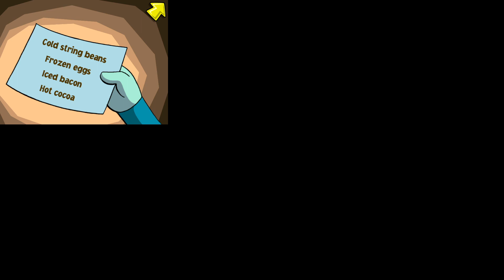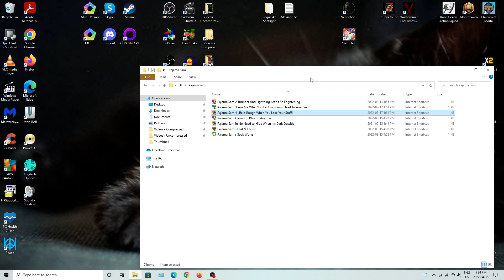DFuxa Plays - Pajama Sam 4: Life Is Rough When You Lose Your Stuff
The final entry for the Pajama Sam titles was a pretty good game to cap off with. It wasn't perfect mind you - it looks like they changed the voice actor to someone who was less then stellar and I certainly had issues with figuring out how to progress along in some bits. Without a doubt though there was a lot to like - mostly outside of nostalgia at least.

The forth title very much feels like a throwback to the first title with the gameplay and flavor. I very much felt like I was playing what felt like a sequel to the first game. I assume as well that there is a lot of different routes one can take to play the game. Collectables are also a thing but this time we are instead collecting trading cards for Pajama Man and his gallery of foes and friends.

I well enjoyed playing this game - especially after I figured out how to skip animations. That said when skipping the animations one can see how choppy the game is. It is worth noting though that my greatest issue with the game had to be the downtime in waiting for animations to play out at the start of the game - that and not actually playing the game for like the first 5 minutes.